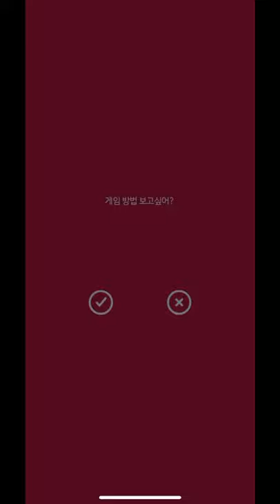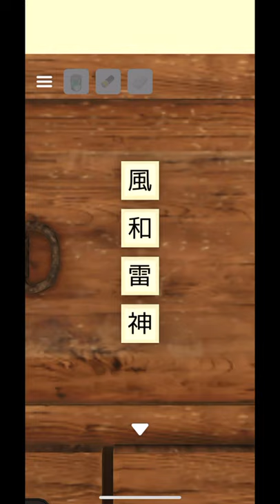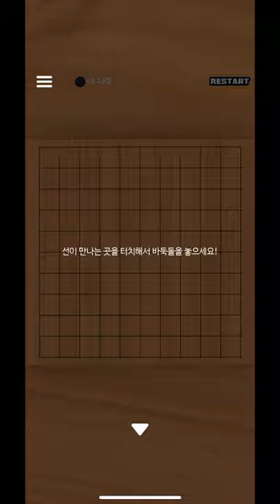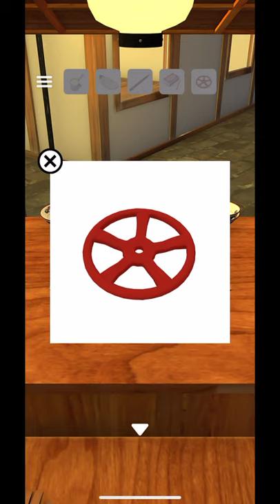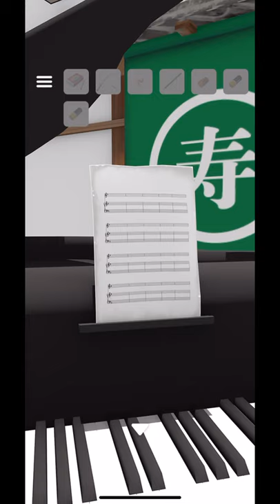선공개)탈출 게임 교토(Escape Game: Kyoto in Japan , 脱出ゲーム 京都 ~古き良き京の都~) 공략 full walkthrough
탈출 게임 교토(Escape Game: Kyoto in Japan , 脱出ゲーム 京都 ~古き良き京の都~) 공략 full walkthrough

방탈출,Room Escape,Escape Room,Room Escape Game,walkthrough,Jammsworks,Jammsworks Inc, tokyo